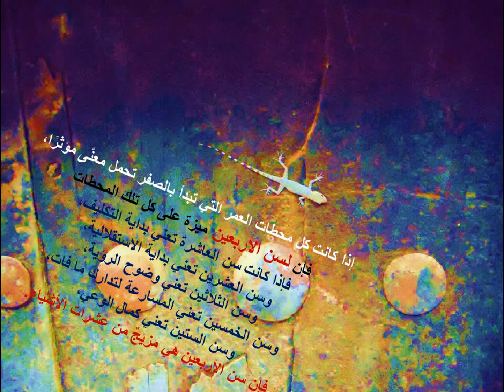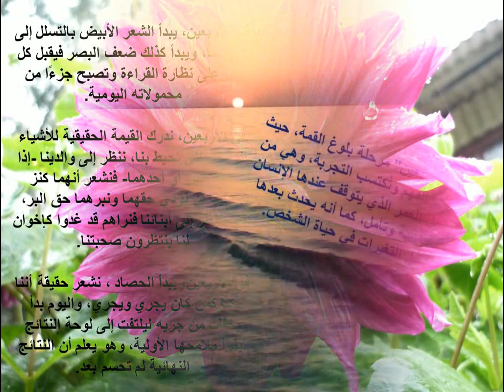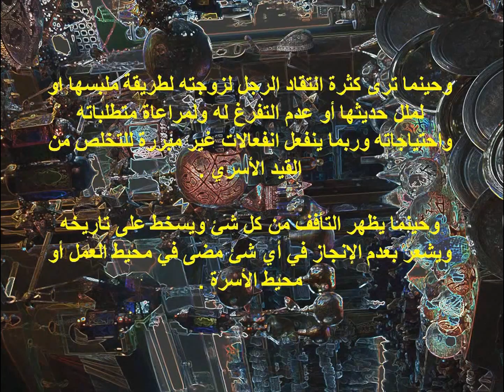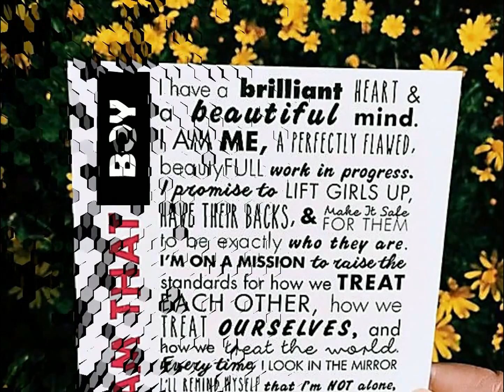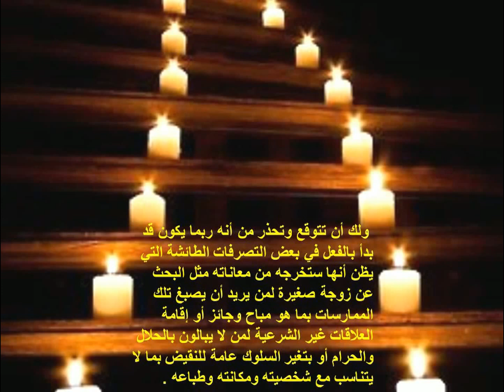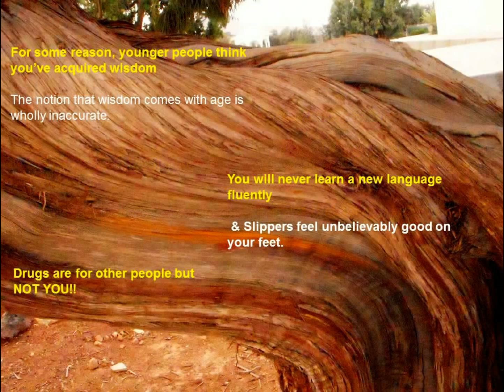40 Years Old ?!! What to EXPECT? ..سن الاربعين وما يحدث فيه...عجييييب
* * * DONT FORGET TO "SUSCRIBE" to Wk Up 24/7 channel to receive latest mind provoking informative videos & .please "LIKE us" (*____*). Considering the unique, defining feelings and behaviours of life after 40, here is list of The Secret Life of 40 Year Old’s.
اللافت للنظر أن سن الأربعين سن مميز في عمر الإنسان إذ أنه الوحيد الذي ذكره الله في كتابه وجعله سنا لبلوغ العقل تمامه ورشده فقال تعالى " حتى إذا بلغ أشده وبلغ أربعين سنة  قال رب أوزعني  أن أشكر نعمتك التي أنعمت علي وعلى والدي وان أعمل صالحا ترضاه وأصلح لي في ذريتي إني تبت إليك واني من المسلمين "...ويرصد علماء النفس مظاهر كثيرة لتلك المرحلة في حياة من يمر بها  ويجدون قاسما مشتركا بين الرجال الذين يمرون بتلك الأزمة و ترى تغيرا واضحا في سلوكيات رجل الأربعين على نحو متزايد.